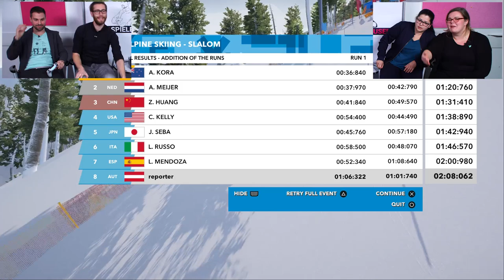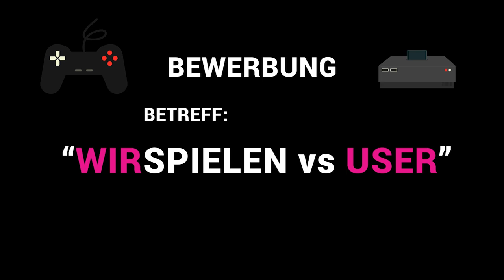"Wir spielen vs User" Folge 2: Es geht um richtig viel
Wer hätte gedacht, dass die erste Folge von "WIRSPIELEN vs USER" so ausgehen würde? Für unsere neuen Kandidatinnen Gazal und Carmen hat sich der Einsatz nun jedenfalls verdoppelt. Werden Sie angesichts funkelnder Preise und unserer einschüchternden Siegerausstrahlung die Nerven behalten und sich ein schönes Weihnachtsgeschenk machen können? Es erwarten euch Freudenschreie, Leid und pure Aufregung mal vier ;) Wie ihr euch selbst bewerben könnt, lest ihr